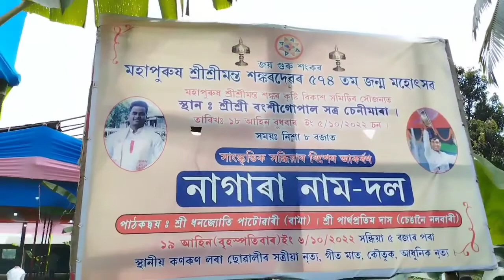আজি মহাপুৰুষ শ্রীমন্ত শংকৰদেৱৰ ৫৭৪ তম পবিত্র জন্মোৎসব-চেনীমাৰা গাওঁ--ৰঙীয়া -- |rangia village, 🤗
bongshii Gopal Shatra

Rangia town
rangia village
rangia village Phodhumphukuri I Love 💔RANGIA
rangia Assamese cultural
rangia Citycurt
rangia vishal shopping mall

U CAN sooping from here ↙️